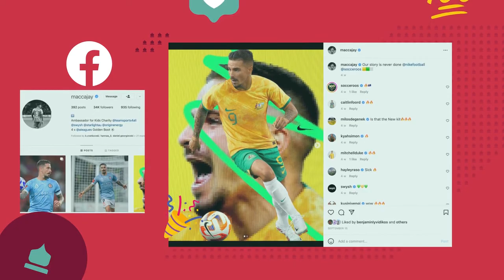Qatar 2022 - Ones to watch: Jamie Maclaren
Jamie Maclaren has long been the A-League's leading marksman - but can he finally translate his club form to the international stage?